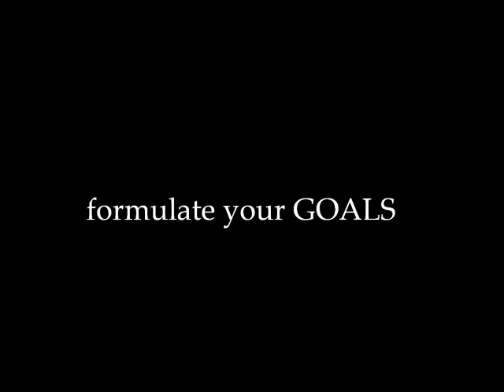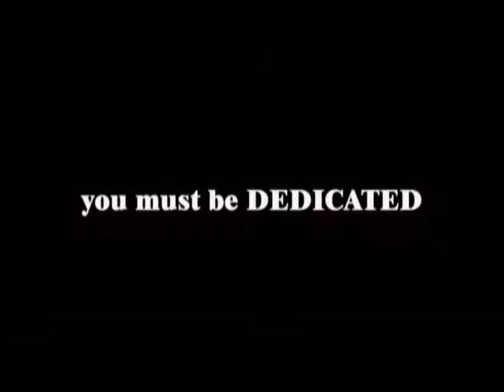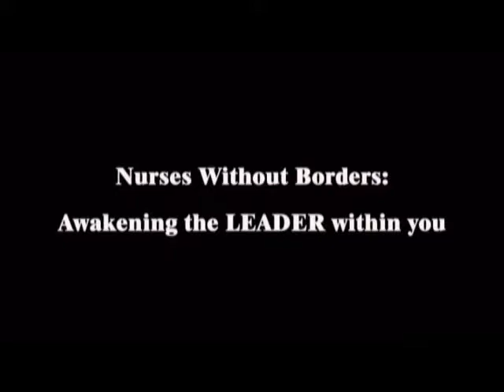N 411 NURSES WITHOUT BORDERS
A Seminar of BSN-411 Batch 2013
Nurses without Borders: Awakening the Leader within You
On November 12, 2012 at the AVR
Global City Innovative College